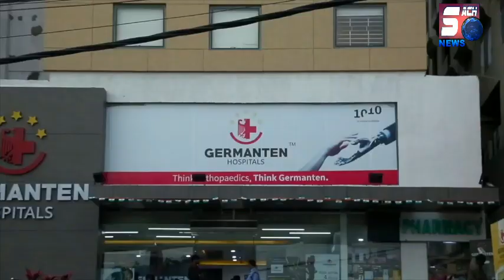Khatoon Ke Saath Zabardasti Karne Ki Koshish | Habeeb Mohammed AL Aidroos